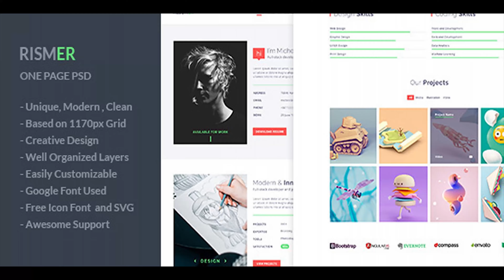Rismer - One Page Resume and Portfolio PSD Template | Themeforest Website Templates and Themes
Resumer – One page PSD Template is a Single Page Design. It’s very clean, fresh, modern, trendy and colorful. Its suitable for any type of business. It can be customized easily to match your needs. Template Features Unique and Modern Style. Stunning Perfect Pixel / Detail Layered PSD. Based on 1170px Grid System Super Clear and Clean Layout. Awesome and Creative Design. Easily customizable Photoshop files. Fully layered and organized with proper names. Free Google Fonts and Icons. Great Support. And many more… Credits Files Fonts and Others In this design the following fonts and assets has been used: Font Used Raleway Open Sans Graphic Used Pexels Unsplash Font Awesome Images used in the design are not included. Download them from the links specified or use your own. Thank you

download Rismer - One Page Resume and Portfolio PSD Template | Themeforest Website Templates and Themes